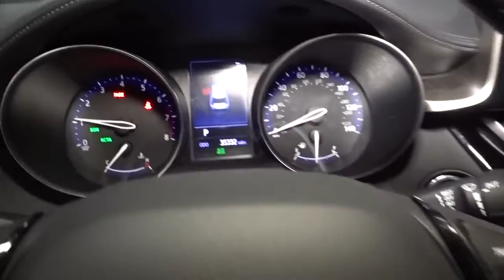2019 Toyota C-HR Hillside, Newark, Union, Elizabeth, Springfield, NJ T8445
White  2019 Toyota C-HR available in Hillside, New Jersey at Route 22 Toyota. Servicing the Newark, Union, Elizabeth, Springfield, NJ area.

* * * * * TOYOTA CERTIFIED * * * * 2.0L 4-Cyl DOHC 16-Valve 144HP CVT w/Intelligence and Shift Mode Front Whl Drive; Electric Power Assisted Steering; Electronic Fuel Injection Syst Ventilated Fr Disc/Solid Rr Disc Brakes Independent MacPherson Strut Front & Double Wishbone Rear Suspension 18 Alloy Wheels with 225/50R18 Tires Toyota Safety Sense P: Pre-Collision System with Pedestrian Detection; Lane Departure Alert with Steering Assist; Automatic High Beams; Full-Speed Range Dynamic Radar Cruise Control Electric Parking Brake and Brake Hold Dr/Fr Psgr Adv Airbag System, Dr Knee Airbag, Dr/Fr Psgr & Rr Seat-Mounted Side Airbags, Fr/Rr Side Curtain Airbags, Fr Psgr Seat Cushion Airbag Auto-Dimming Rrview Mrr w/Backup Camera LATCH-Lower Anchor & Tether for CHildren Tire Pressure Monitoring System Proj-Bm Halogen Hdlmps w/Auto On/Off LED Daytime Running Lights w/On/Off Rear Window Wiper & Defogger Color-Keyed Pwr Outs Mrrs w/Turn Sig Ind Variable & Intermit Fr Windshield Wipers7 Touch-Screen Display Audio, AM/FM/HD Radio w/Aha,6 Spkrs,AUX/USB Ports w/iPod Connectivity,Hands-Free Phone Capability & Music Streaming via Bluetooth Wireless Technology; Voice Recognition Technology 4.2 Color Multi-Information Display Dual-Zone Auto Climate Control System Rmte Kylss Entry w/Lock,Unlock,Panic Btn Pwr Locks, Pwr Windows w/One-Touch Auto Up/Down in All Positions Lthr Trim Tilt/Teles Str Whl w/Aud, MID, BT, Voice Command, DRCC, LDA, Trip Cntrl The Smart Way To Buy! Are you tired of hidden fees and bogus rates ruining your search process? Now there's a way to avoid all of the nonsense. Introducing the smart way to buy from Route 22 Auto's. The advantages of the smart way to buy are endless. There is no pressure throughout your search. You can finally feel at ease when purchasing a car. Since there are no hidden fees, there are no surprises or gimmicks revealed when you finally make a decision. Route 22 Autos salespeople are direct and value your time, so there is no back and forth or confusion. They know it's necessary for you to feel comfortable during the buying process and want to be trusted. The smart way to buy is smart for a reason. The team at Route 22 Auto's does Internet research every day to discover the right price for you. They make sure to look at competitors' pricing and numbers from industry experts so you can feel confident that you're getting the best offer possible. The main factors that contribute to your final cost are market value, product availability, days' supply in the market and the product age, color and equipment. It's easy to feel secure with the smart way to buy This 2019 Toyota C-HR XLE is offered to you for sale by Route 22 Toyota. This SUV is a superb example of what a tough, work focused vehicle should be. Exceptional towing, acceleration and torque will help you get the job done. Stylish and fuel efficient. It's the perfect vehicle for keeping your fuel costs down and your driving enjoying up. It's not a misprint. And the odometer isn't broken. This is a very low mileage Toyota C-HR. A rare find these days. Based on the superb condition of this vehicle, along with the options and color, this Toyota C-HR XLE is sure to sell fast.
Integrated Roof Antenna,2 LCD Monitors In The Front,Radio w/Seek-Scan, Clock, Speed Compensated Volume Control and Radio Data System,Radio: AM/FM Stereo w/8 Touch-Screen Display -inc: Aha application w/over 100,000 stations, 6 speakers, auxiliary audio jack, USB 2.0 port w/iPod connectivity and control, voice recognition w/voice training, hands-free phone capability, phone book access and music streaming via Bluetooth wireless technology and steering wheel controls,Black Grille,Clearcoat Paint,Wheels w/Machined w/Painted Accents Accents,Fully Galvanized Steel Panels,Steel Spare Wheel,Wing Spoiler,Black Bodyside Cladding and Black Wheel Well Trim,Black Side Windows Trim and Black Front Windshield Trim,Liftgate Rear Cargo Access,Body-Colored Door Handles,Body-Colored Rear Bumper w/Black Rub Strip/Fascia Accent,Light Tinted Glass,Tailgate/Rear Door Lock Included w/Power Door Locks,Fixed Rear Window w/Fixed Interval Wiper and Defroster,Auto On/Off Projector Beam Halogen Daytime Running Auto High-Beam Headlamps w/Delay-Off,Headlights-Automatic Highbeams,Body-Colored Power Side Mirrors w/Manual Folding and Turn Signal Indicator,Tires: P225/50R18 AL A/S,Wheels: 18 Alloy,Variable Intermittent Wipers,Compact Spare Tire Mounted Inside Under Cargo,Body-Colored Front Bumper w/Black Rub Strip/Fascia Ac